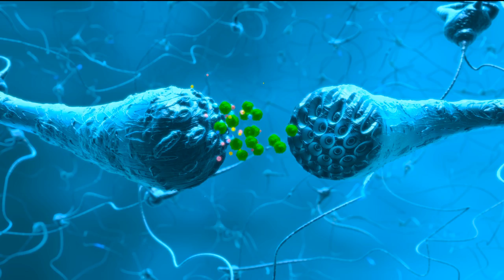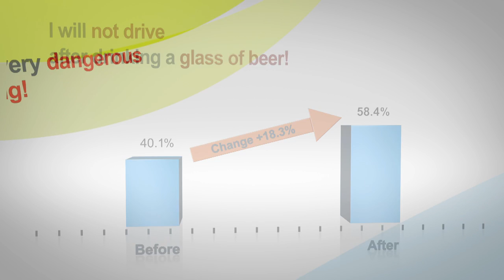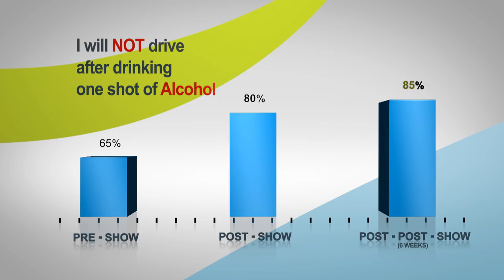2D Cinema Drive Presentation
Cinema Drive, an exciting, interactive 3D safe-driving experience for teens educating them on how to drive safely and eliminate distracted and impaired driving.